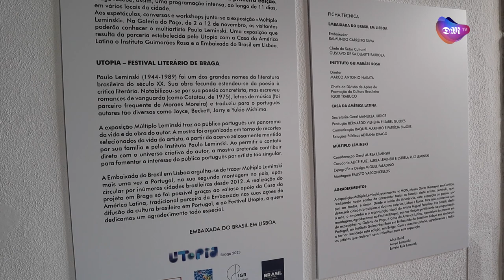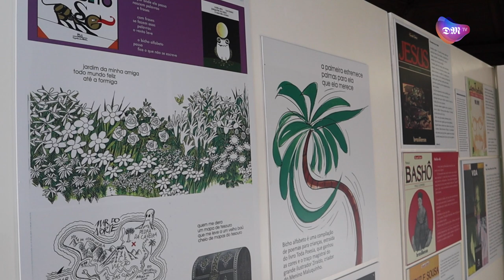Festival Utopia - Braga